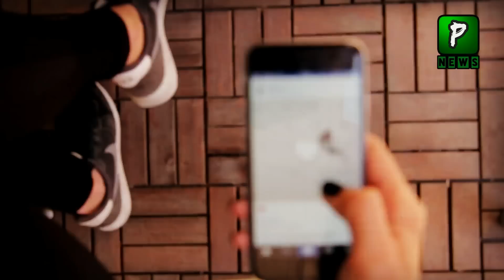Adil Raja On Qamar Bajwa Video Viral On Social media | Qamar Bajwa Dubai Video | Imran Khan Latest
Join Us On
ABOUT CHANNEL